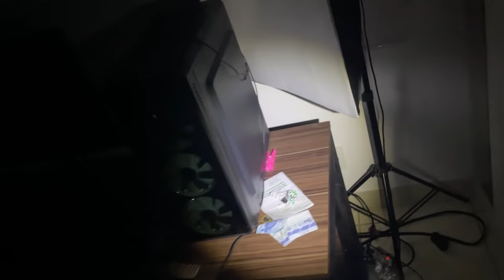NUNCA ACORDE AS 3 DA MANHÃ OU ISSO PODE ACONTECER! *espírito*